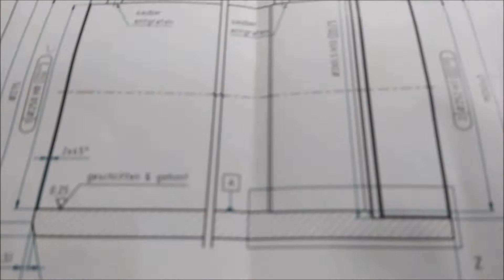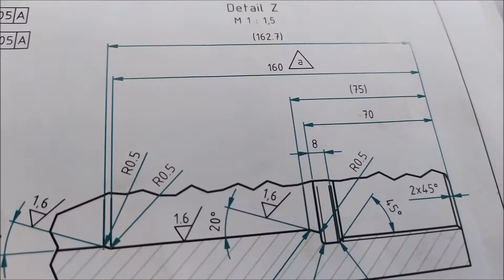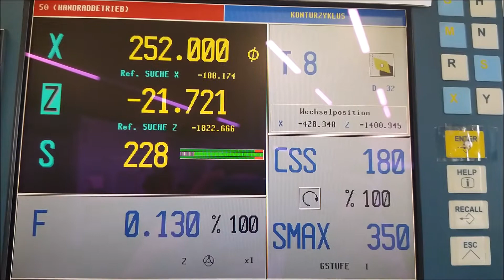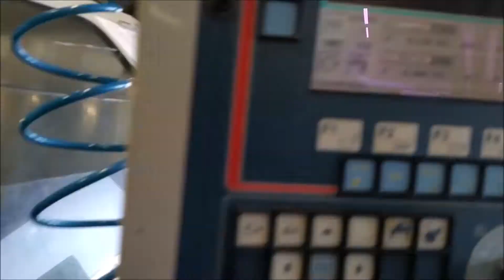Ein Zylinderrohr mit Innen Passung 252H7 und 160mm Länge + M265x3 Gewinde gefertigt - CNC Drehen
Ein Zylinderrohr mit Innen Passung 252H7 und 160mm Länge + M265x3 Gewinde gefertigt.
Schaut auch auf meinem Kanal unter "Playlist" für eine bessere Übersicht der Videos ;-).